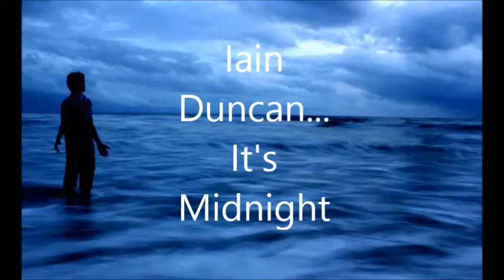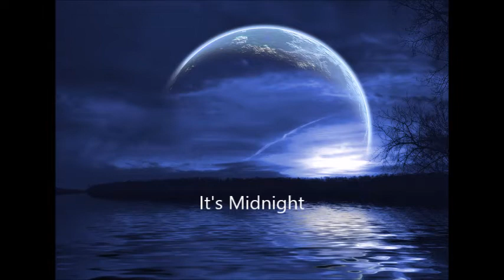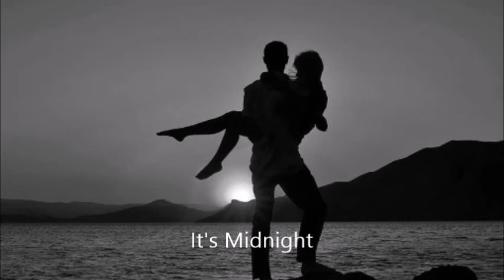IAIN DUNCAN....It's Midnight